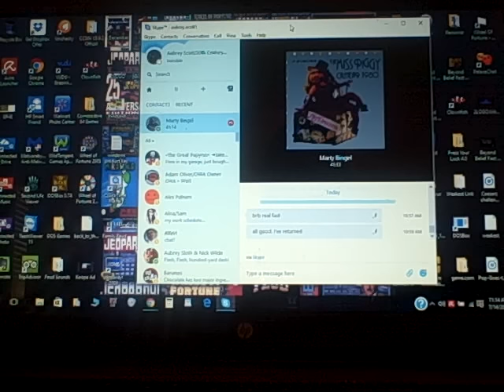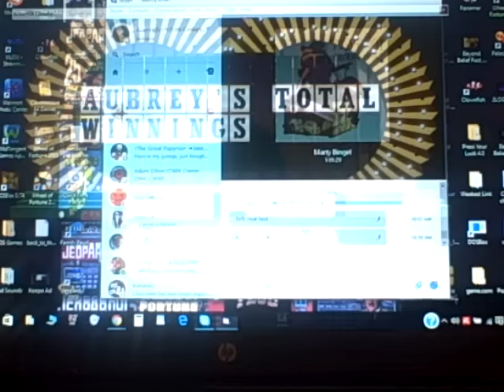2016 Birthday Special for Daniel Monahan (Part 46)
Here is Part 46, in which I will be playing BigJon's PC version of Wheel of Fortune. How will I do here? Watch to find out, and Part 47 will be up next.